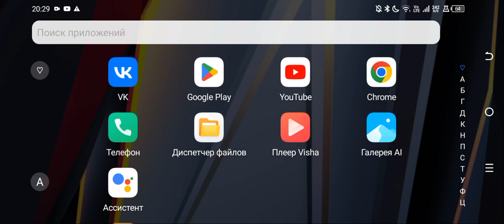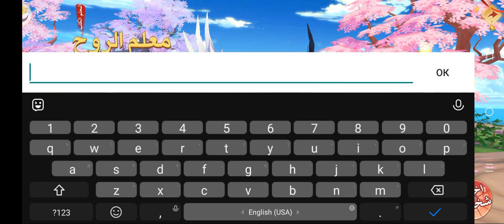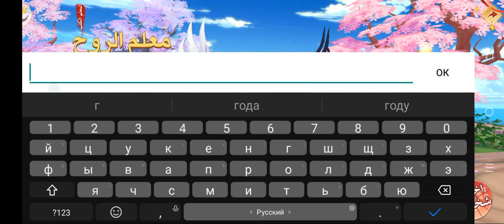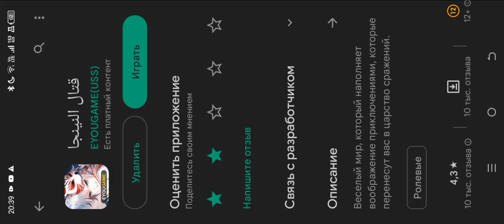клятва сакуры (но на арабском, вроде как)